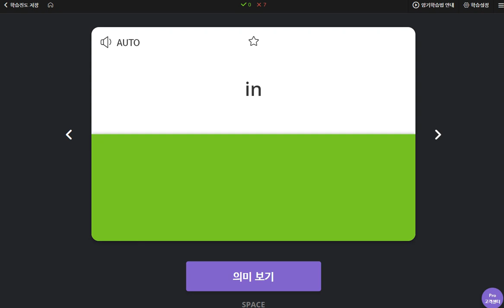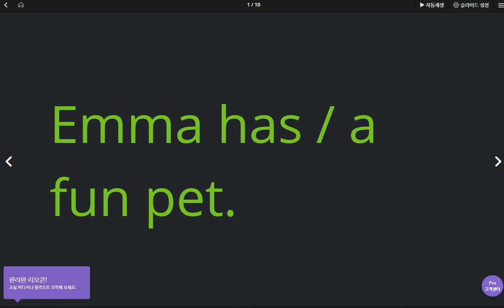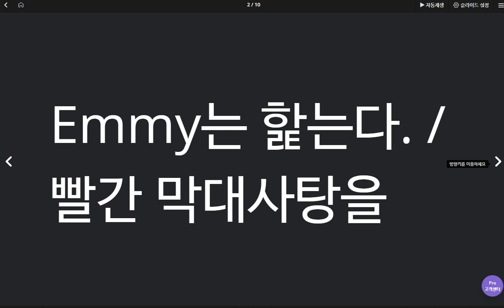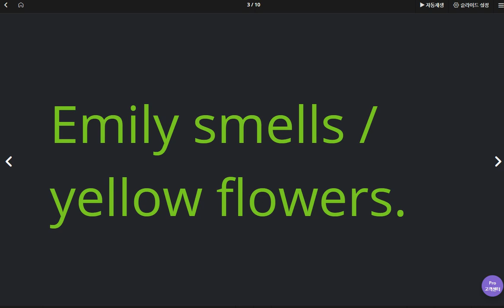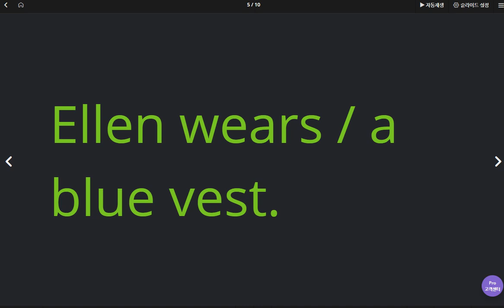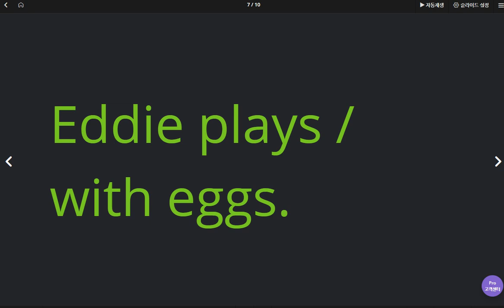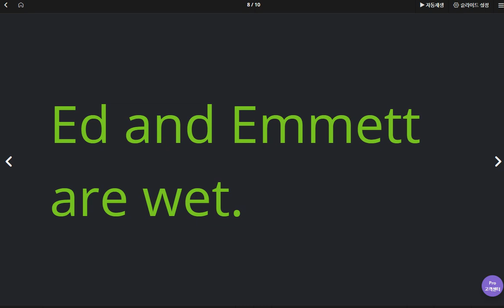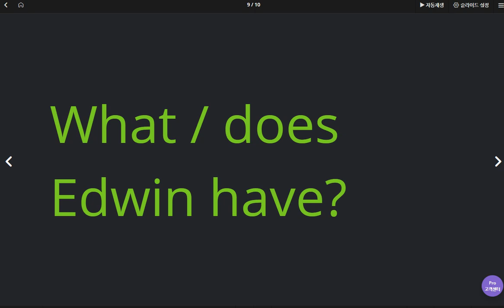배준오 2020 04 27